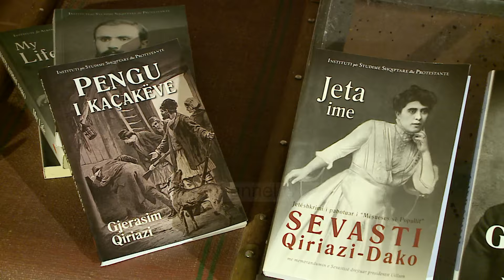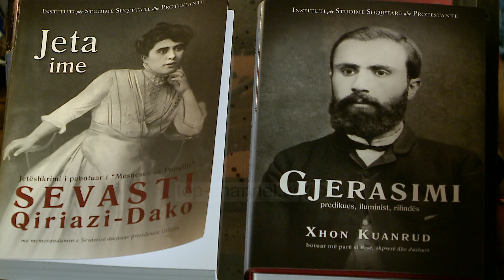Jetëshkrimi i Sevasti Qiriazit - Top Channel Albania - News - Lajme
Në 23 tetor 1891, në një shtëpi të marrë me qira pranë pran Kishës Ortodokse të Shën Gjergjit në Korçë, u çel nga Sevasti Qiriazi, shkolla e parë e vashave në Shqipëri. Që ajo kohë kanë kaluar 125 vjet e ky personalitet në historinë tonë ka patur dritë hijet e veta. Ndërsa sot, ajo flet vetë nëpërmjet jetëshkrimit të pabotuar asnjëherë të saj, nga Sevastie Qiriazi Dako, që vjen për herë të parë për lexuesin shqiptar, nga Instituti për Studime Shqiptare dhe Protestane.